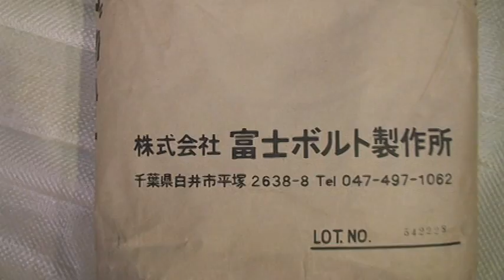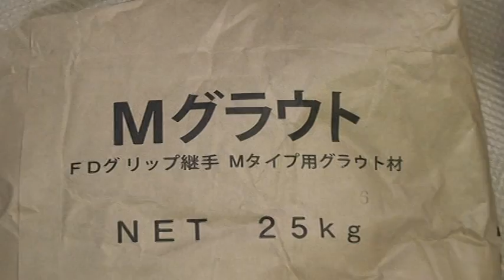Special Grout; Earthquake Resistant Rebar Splice Coupler High Strength, Fluidity, Indonesia